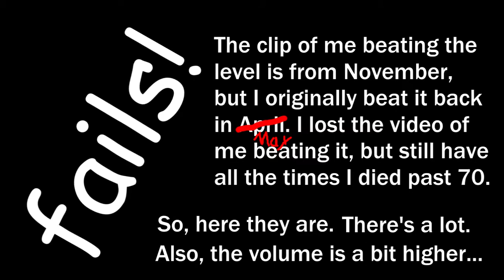Demon of Python - Tagging (Medium Demon)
A surprisingly fun level for its difficulty, considering the time that the level was made.

My Demon #: 148
Official Rating: Hard Demon
My Rating: Medium Demon
Fun Rating: 6/10
Total Attempts: 485 (+140 rebeat)
Completion Date: April 22, 2018 (November 11, 2018 - rebeat)